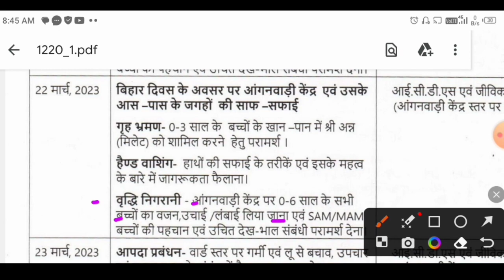आज विशेष कार्यक्रम|poshan pakhwara activities|22 मार्च बिहार दिवस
आज विशेष कार्यक्रम|poshan pakhwara activities|22 मार्च बिहार दिवस|@dktechnicalgya3630

लाइक कीजिए 👍
कमेंट कीजिए...

Anganbari news
Anganwari anpration
Poshan Tracker
Poshahar vitran
Anganwari pmmvy
Anganwari mkuy
Poshan Tracker tikakaran
Bihar anganwari